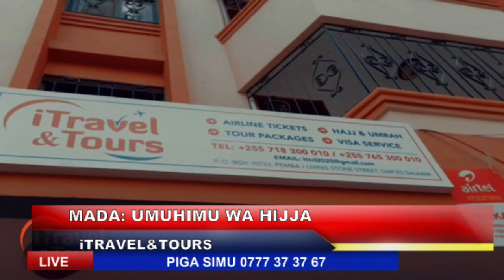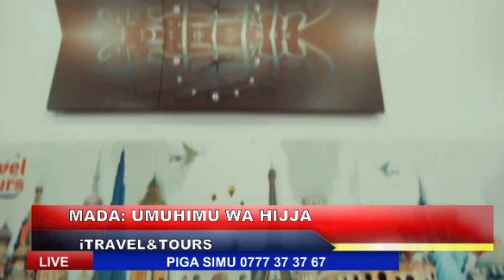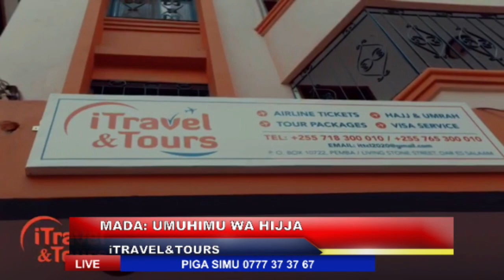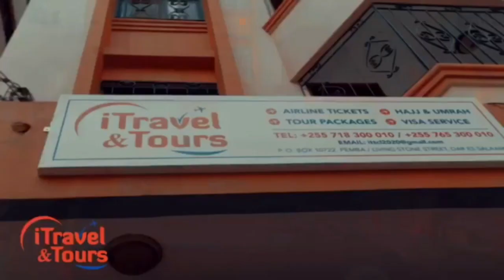ITRAVEL& TOURS.. SEMINA KWA MAHUJAJI: MADA UMUHIMU WA HIJJA